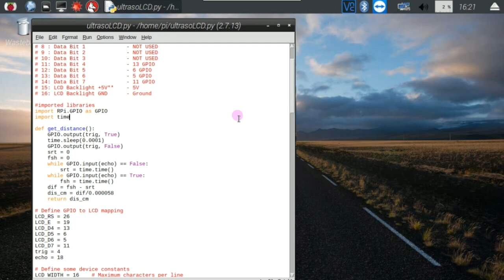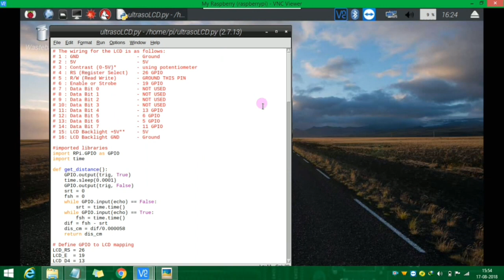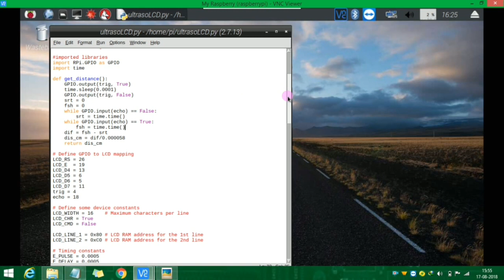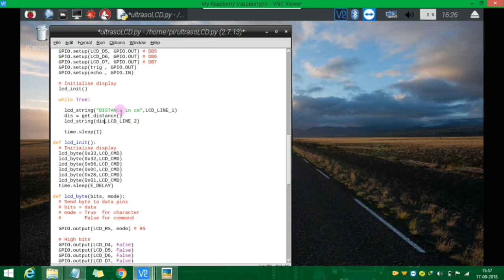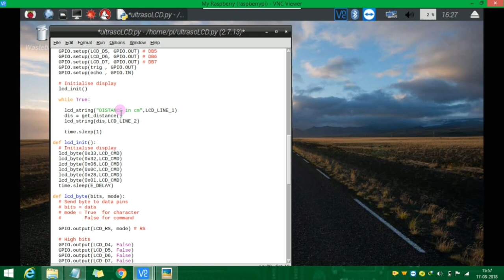raspberry gpio tutorial 7...ultrasonic and LCD display working in tamil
require items are,
1. raspberry pi
2. LCD display
3. wires
4. if want breadboard